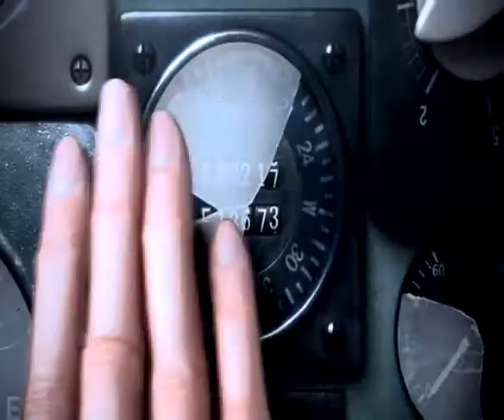RE The Darkside Chronicles - Accidente